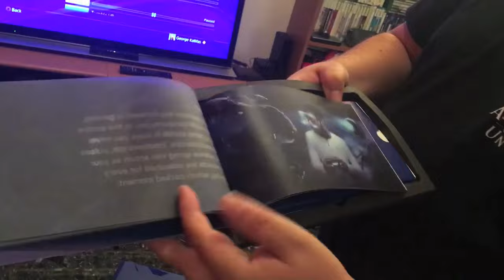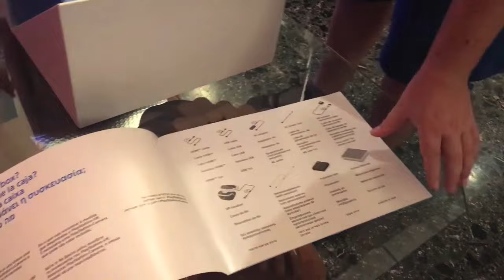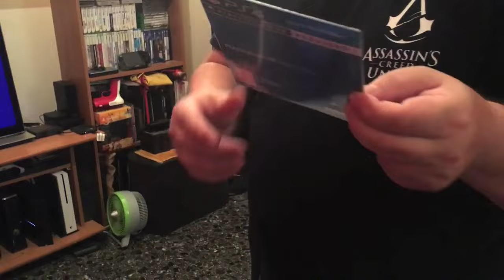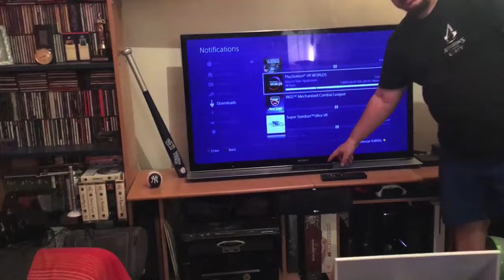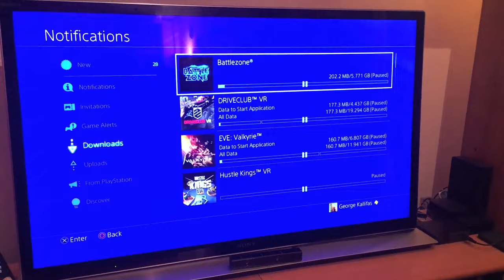PlayStation VR - Video #1: Unboxing | GameOver.gr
To πρώτο video από το αφιέρωμά μας στο PSVR. Σε αυτό ανοίγουμε τη συσκευασία του PlayStation VR και βλέπουμε τα περιεχόμενα.